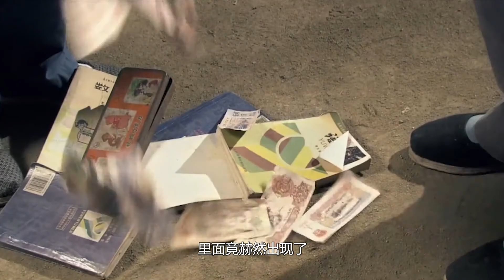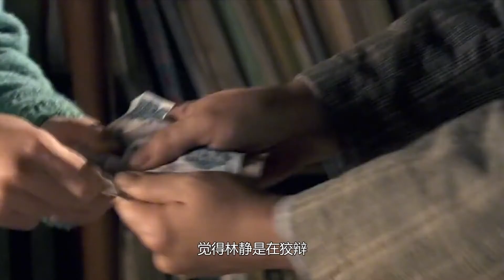女孩为追求艺术，哪料又闯下大祸，却被爱抛弃！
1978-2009年，这是中国发生巨变的激荡三十年。通过幺婶一家，并不只是她们一家的人生，而是中国人在这三十年中，走过这一条坚韧顽强，风雨壮阔，回肠荡气的奋斗之路。